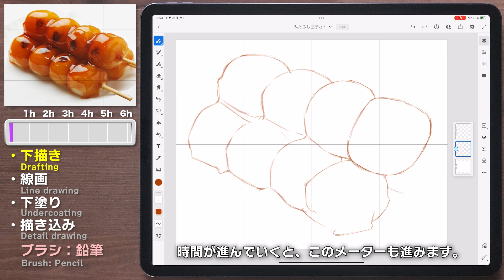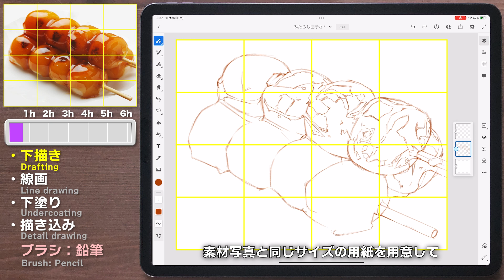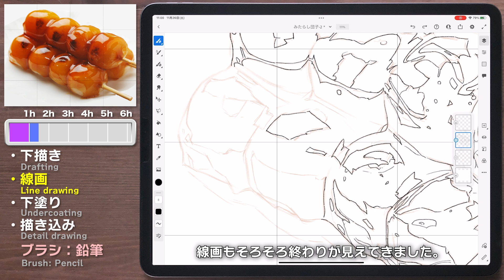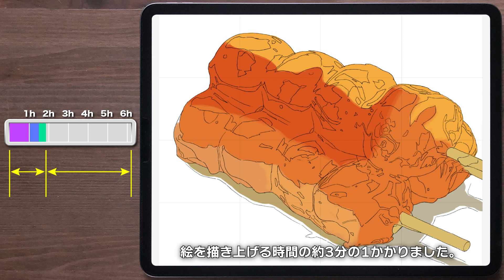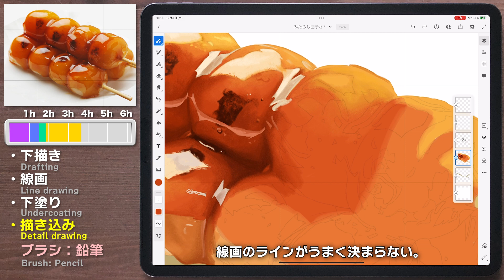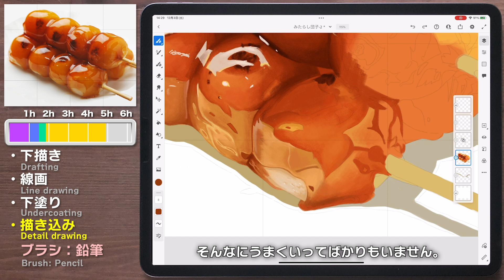このイラストを描くのにかかった時間【イラストメイキング】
このリアルなイラストを描くのにどのくらい時間がかかっているのでしょうか？各工程ごとの作業時間をお伝えします。それと同時に効率的で時間をなるべくかけずに作業を進める考え方も解説します。
使用ハードウェア：
iPad Pro 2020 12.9inch, Apple Pencil2
フィルム：エレコムiPad Pro11紙のような描き心地
ペンシルグリップ：なし
ドローインググローブ：なし
各SNSで高解像度の静止画をご覧ください！
◆Twitter （メインのSNSです。絵の途中経過や告知を投稿します。
◆Behance（高解像度の絵が一覧できます）
お仕事やコラボなどのご連絡はこちらにどうぞ
素材写真はAdobe Stockに使用方法を確認の上、規定に従って適切に使用しています。
音源は下記サイトの利用規程に則って適切に使用しています。
00:00 オープニング
00:09 はじめに
00:42 下描き
01:39 線画
02:20 下塗り
03:08 描き込み
05:49 完成
06:26 エンディング